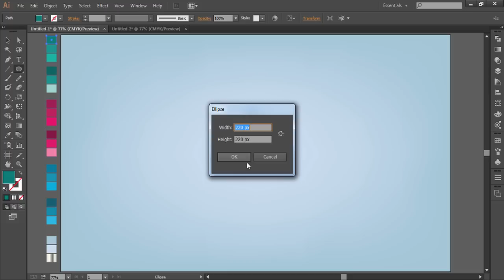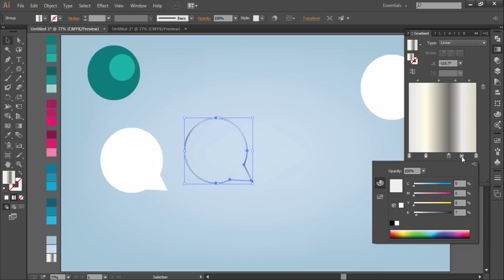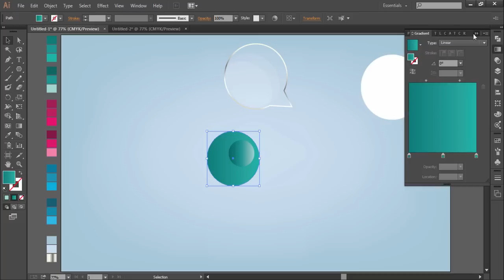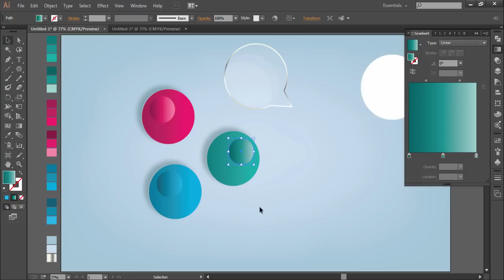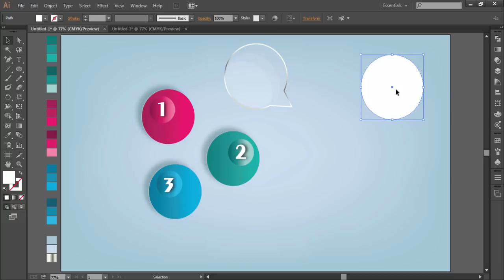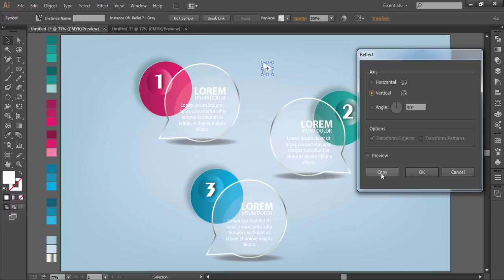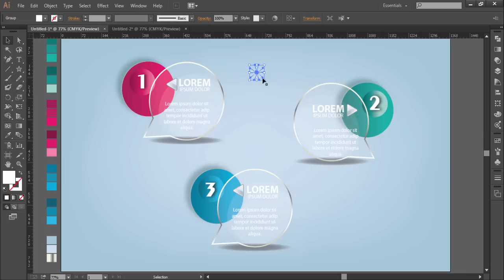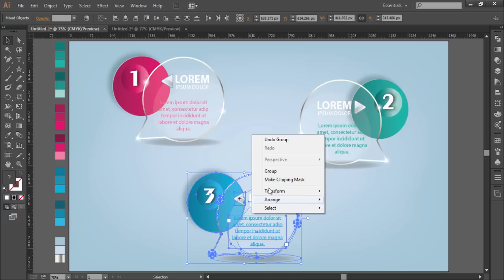Illustrator Tutorial | Transparent Graphic Design | Vector Banner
This tutorial summarizes that how to make a perfect transparent vector banner. Through this video you will learn how can use transparency effects, moreover different graphic techniques and use of  tints, shades and gradient tool in Adobe Illustrator.

Adobe Illustrator & Adobe Photoshop design tutorials from Kaukab Yaseen of Kdigits.